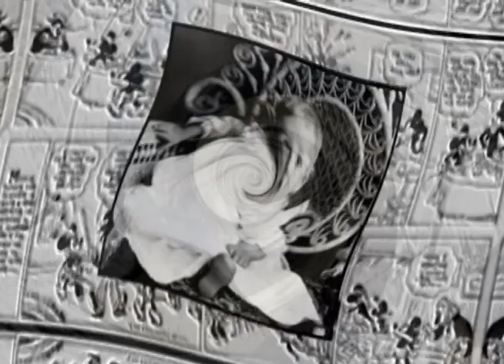Recordando a walt disney | Bravíssimo